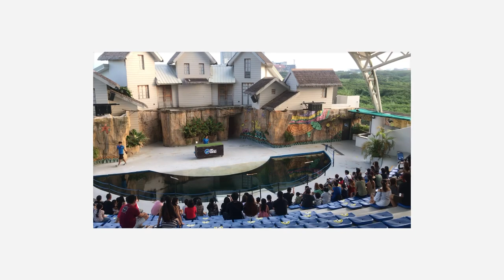Cebu Ocean Park | No gig Date 🥰